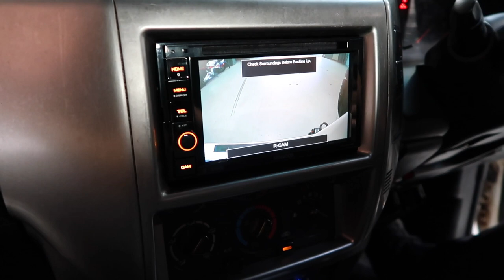JL Audio C5 + C3 SQ Setup | VE SSV | Patrol GU + GQ | Angelwax Detailing | Episode 3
Jump on our website for the best Car Audio Brands in Australia
Visit us in store at 3/20 Sundercombe Street, Osborne Park, WA to discuss your next project.